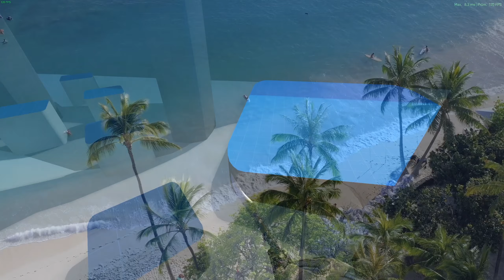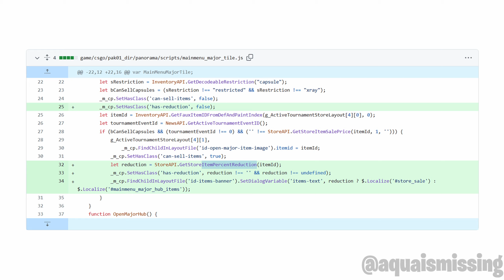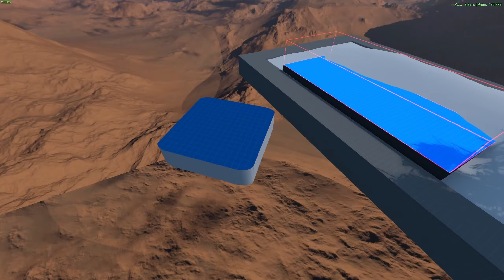Nový Nejhorší a Nejlepší CS2 Update ?? 🤫┃Counter Strike 2 CS2